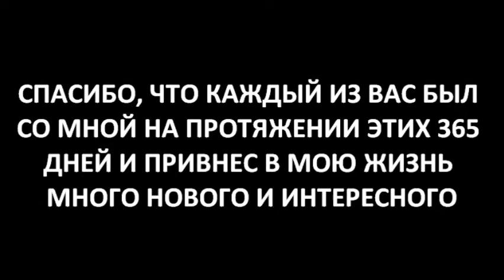Qiev Dance 2009